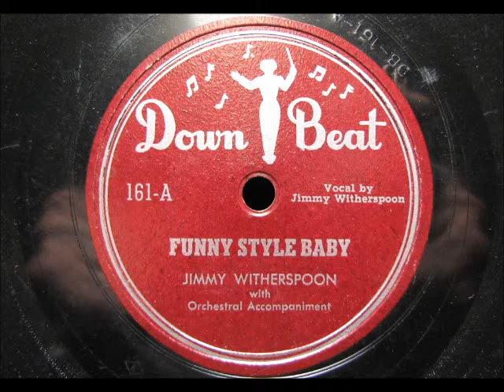FUNNY STYLE BABY by Jimmy Witherspoon